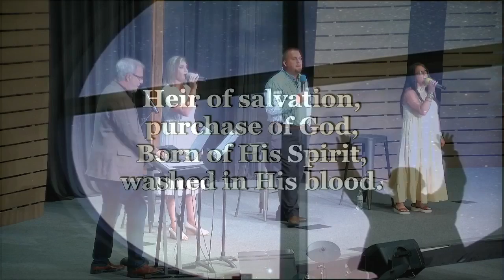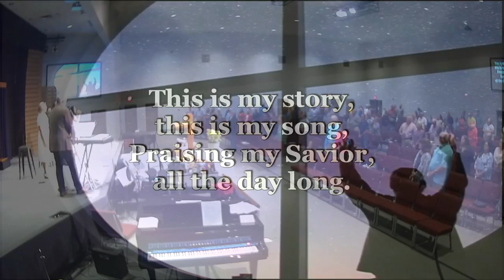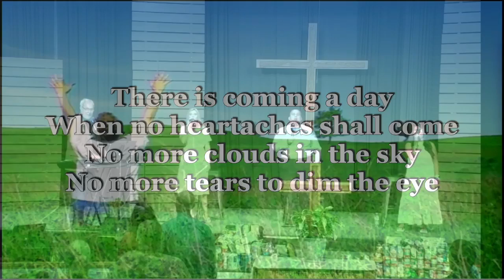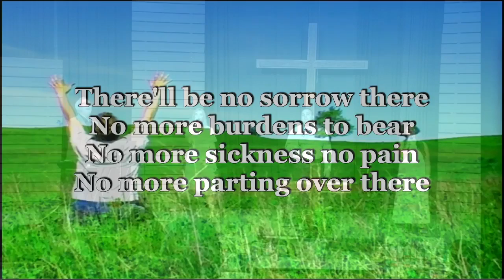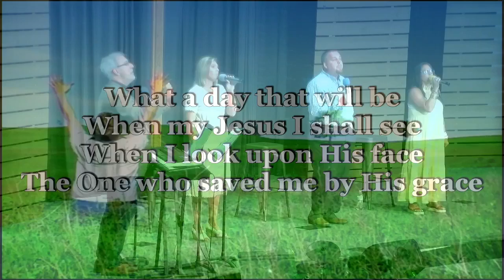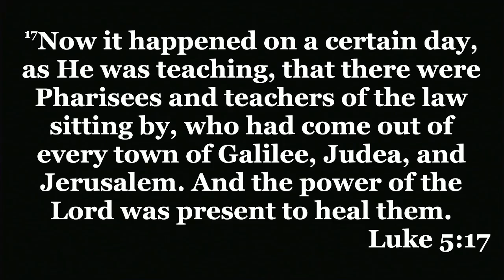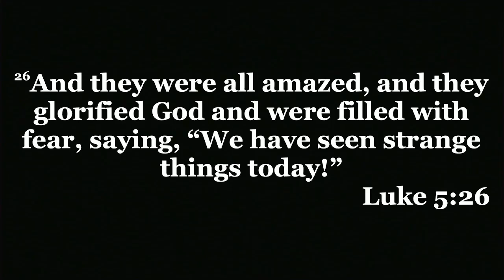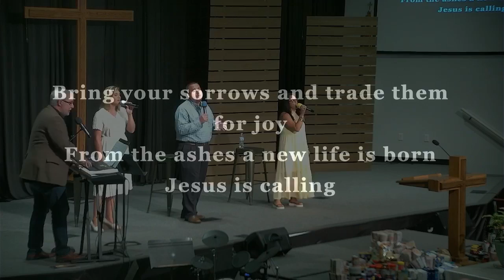EBC Sunday June 12, 2022